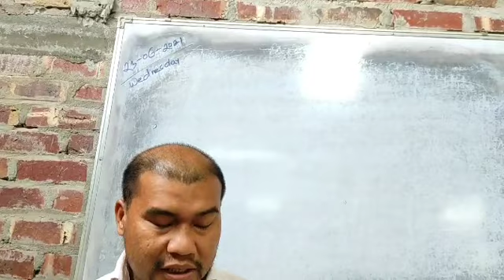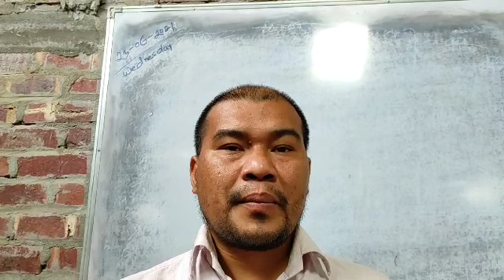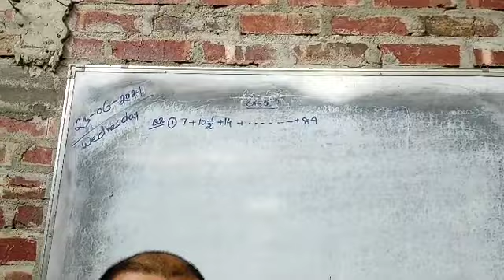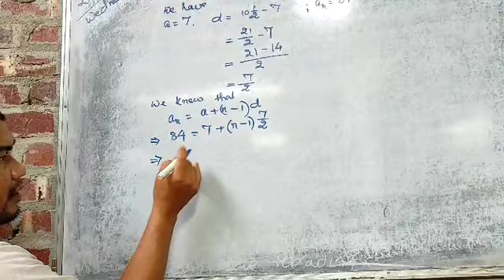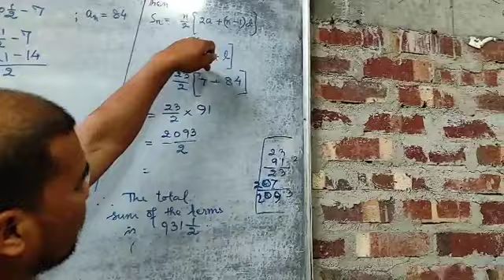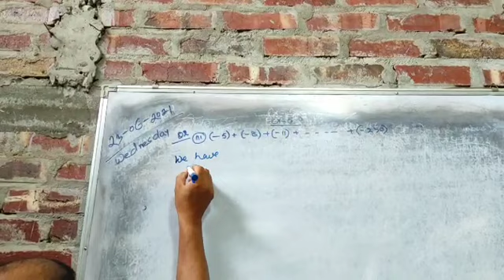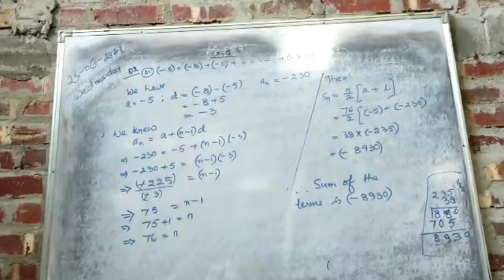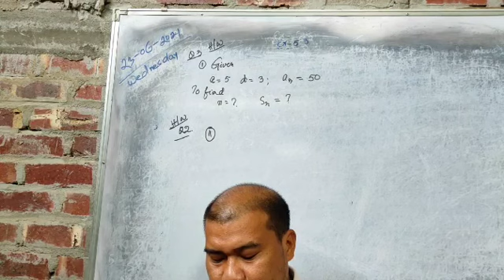23 June 2021